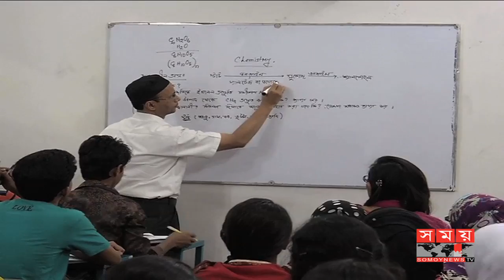মাধ্যমিকের ১২টি পরিমার্জিত বই পাঠ্যপুস্তকে অন্তর্ভূক্ত করা হবে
আগামী বছরের পহেলা জানুয়ারিতে মাধ্যমিকের ১২টি পরিমার্জিত বই পাঠ্যপুস্তকে অন্তর্ভূক্ত করা হবে বলে জানিয়েছেন শিক্ষামন্ত্রী নুরুল ইসলাম নাহিদ।